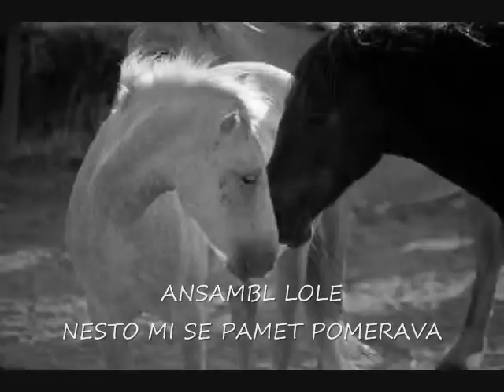NESTO MI SE PAMET POMERAVA